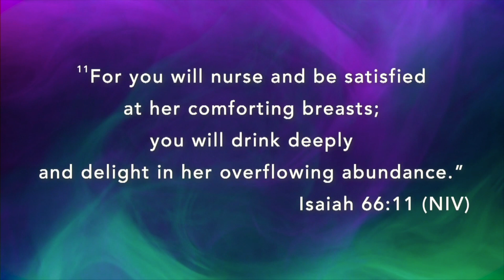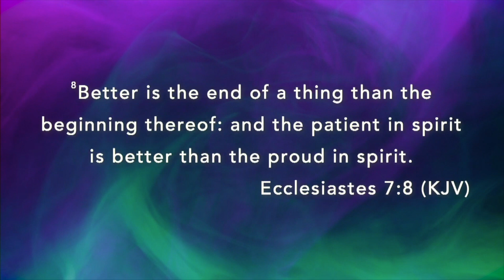God Is Going To Restore You | Bishop Orrin Pullings Sr. & Dr. Medina Pullings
LOVEGODLOVEPEOPLE

Instagram: @UnitedNationschurch | @orrinkpullings | @medinapullings
Facebook: United Nations Church | Orrin K Pullings Sr. | Medina Pullings